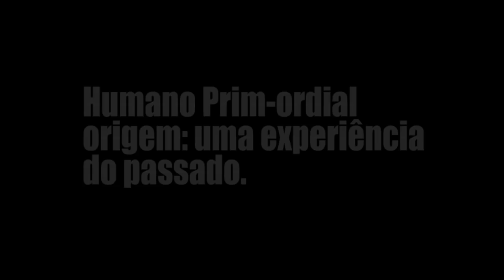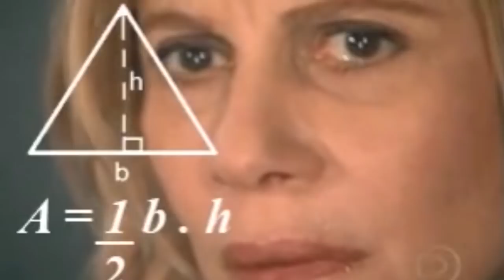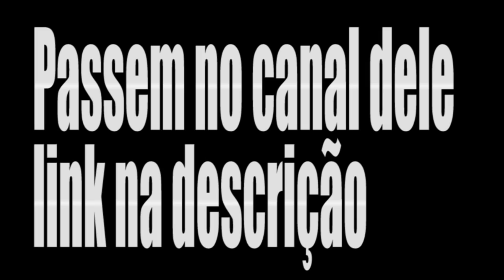ESPECIAL 30K - COMO SERIA O HUMANO PRIM-ORDIAL EM BEN 10?